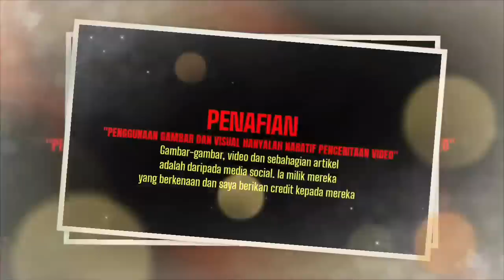Akak Ini Terjerit² Sound Peniaga, Tergagap² Selepas Disekolahkan Pelanggan Kat Situ